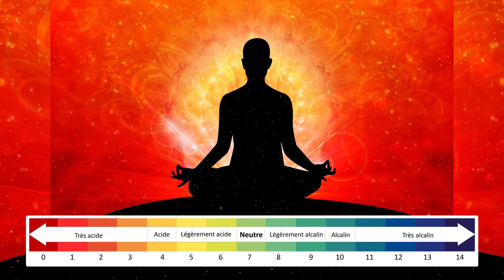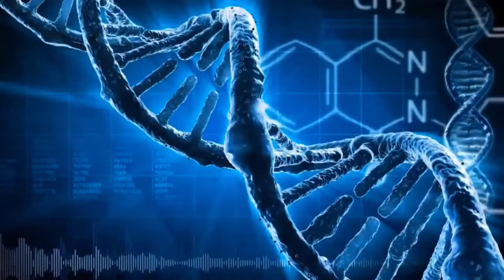Présentation Page Web GUIDE Solutions Alternatives Pour La Santé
Pour EN SAVOIR PLUS sur les technologies japonaises de Nikken